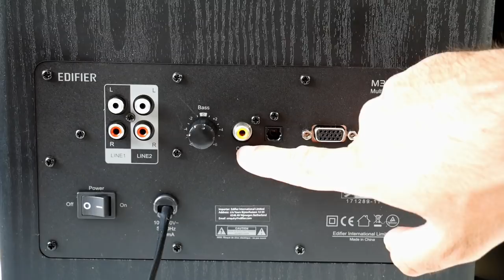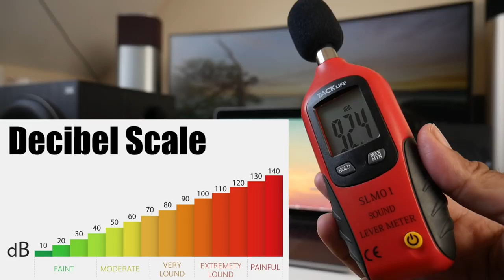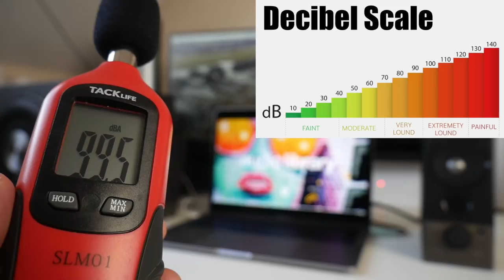EDIFIER M3600D 2.1 Multimedia Speaker System - 200W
✅ Amazon UK
✅ Amazon US

Music Credits ——